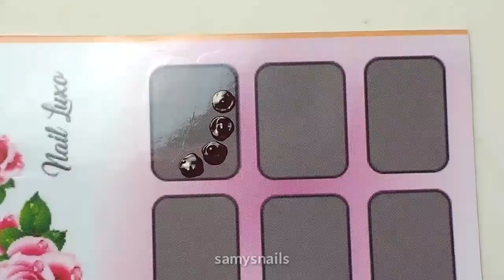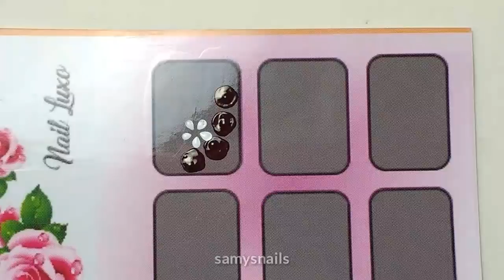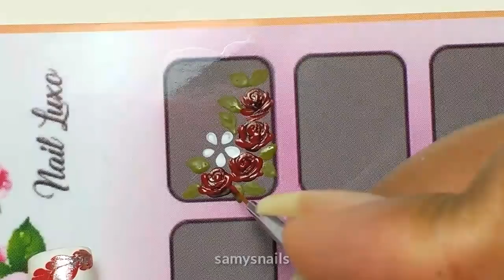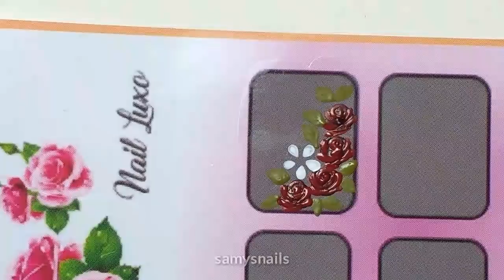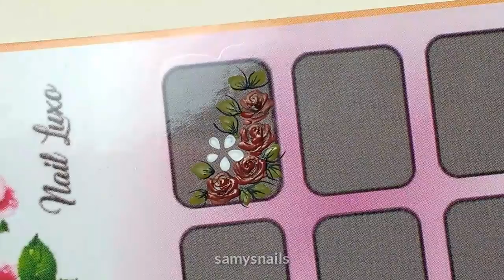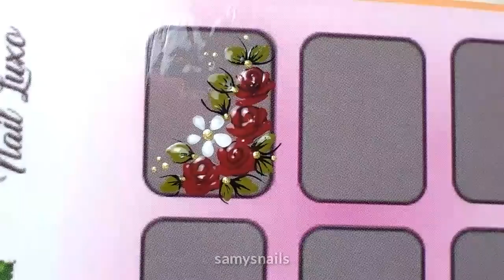Rosa vermelha passo a passo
Rosa vermelha passo a passo, adesivo de unha artesanal fácil.

🛍️Clique no link a baixo para receber o catálogo de Carimbos diretamente no seu WhatsApp ⬇️